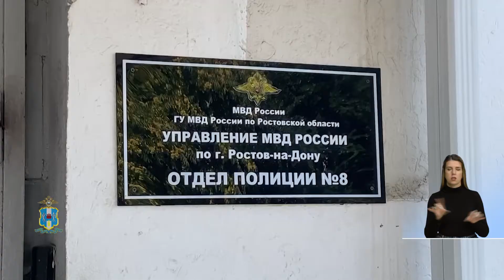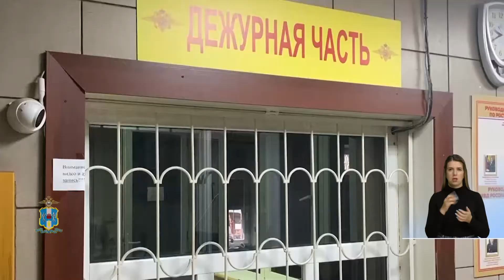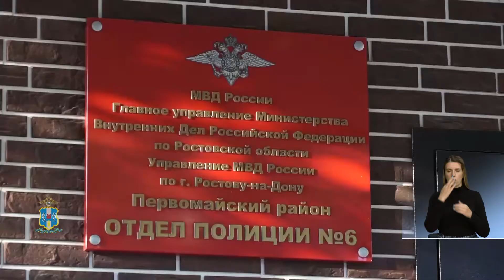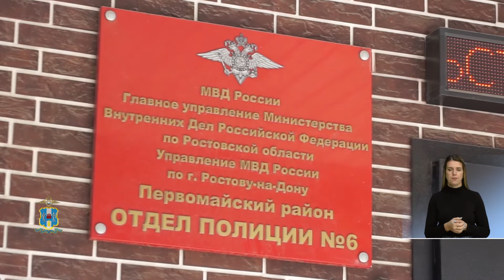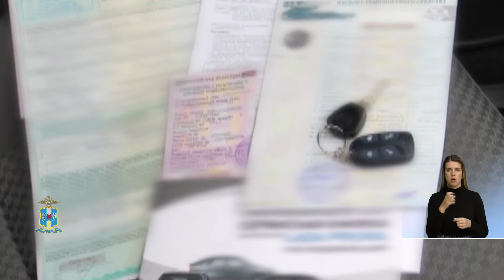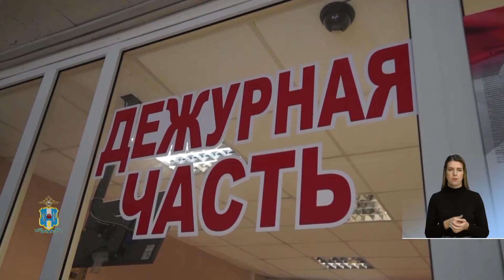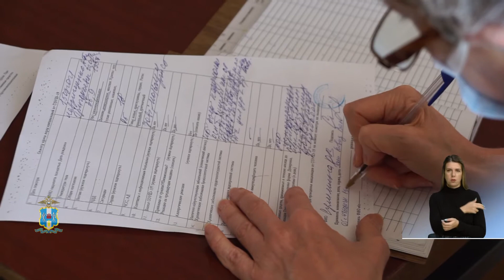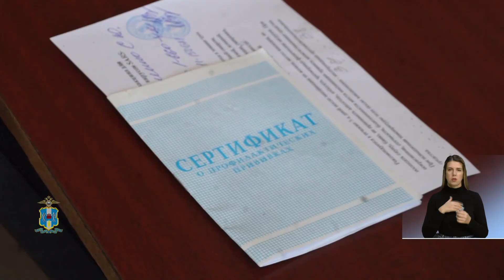Закон и город 04.08.2021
В эфире еженедельная программа «Закон и город». В студии Елена Ветрова.

 Выследить жертву с ювелирными украшениями, сорвать с шеи золотую цепочку, а потом быстро покинуть место преступления- схема, которую отработали до мелочей двое злоумышленников. На их счету уже более 5 грабежей на сумму свыше 200 тысяч рублей. Подробности у моей коллеги Олеси Бредис.

Жажда легких денег не всегда может быть оправданной и сточки зрения закона и с точки зрения безопасности тех, кто совершает преступления. Но видимо это меньше всего интересовало подозреваемого, который неоднократно совершал кражи электропроводов, не задумываясь о последствиях.

Невыплаченная вовремя зарплата спровоцировала мужчину перейти в прямом смысле слова в наступления. Ростове- на – Дону полицейские по горячим следам задержали злоумышленника, угрожавшего бухгалтеру.

Сдавая в аренду свой автомобиль, мужчина искренне надеялся на то, что за эту услугу он ежемесячно будет получать внушительный гонорар.  В итоге он остался не только без денег, но и без машины. Кого за мошенничество задержали полицейские мы расскажем вам в нашем следующем материале.

Наступил на одни и те же грабли, после чего попал к правоохранителям. 2 кражи за один день в одном и том же доме совершил житель В Зерноградском районе Ростовской области.

Сотрудники Госавтоинспекции Ростовской области во время рейда «Левая полоса» на федеральной автодороге М4 «Дон» выявили десятки водителей большегрузного транспорта, нарушивших правила расположения транспортных средств на проезжей части.

Еще один рейд провели сотрудники Госавтоинспекции в Ростове и области где выявляли водителей, которые игнорируют законы и не пристегивают себя и своих пассажиров ремнями безопасности. О его итогах нам рассказал Александр Мухин. Внимание на экран.

 Вакцинация от covid – 19 продолжается. Полицейские в числе первых начали прививаться в Медико- санитарной части МВД России по Ростовской области. С места события – Денис Репин.

 А на сегодня это все новости, которые мы успели вам сегодня рассказать. Берегите здоровье и несите ответственность не только за себя, но и за своих близких. В студии с вами была Елена Ветрова. Всего вам самого доброго. До свидания.